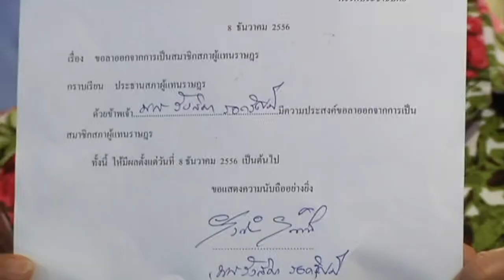Thaïlande: les élus de l'opposition démissionnent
Les députés de l'opposition thaïlandaise ont annoncé dimanche 8 décembre leur démission du Parlement, aggravant encore la crise politique qui secoue le pays, à la veille de la reprise du mouvement destiné à faire tomber le gouvernement. Durée: 00:50